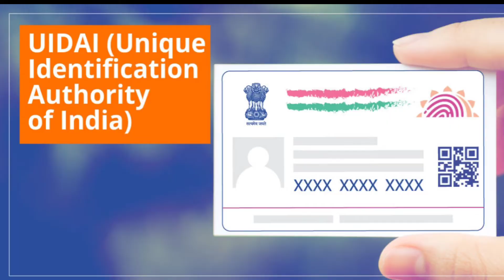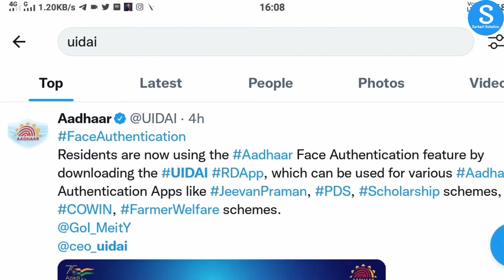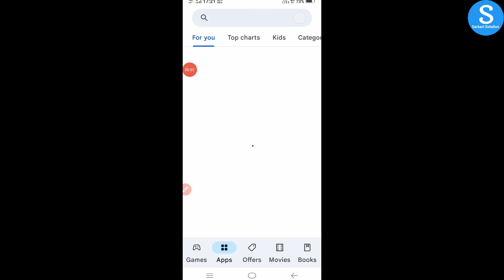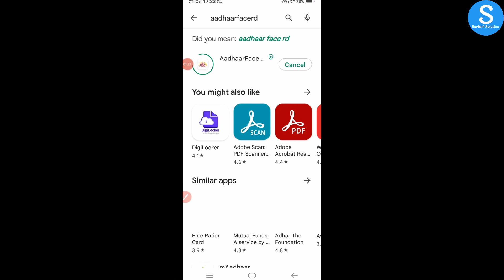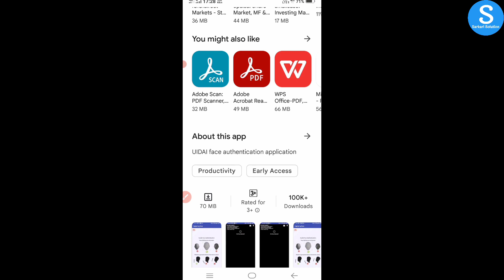face se aadhar card kaise download kare | aadhaar download using face authentication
➡️ABOUT THIS VIDEO:--is video me batya hai ki apna chahera mobile camera ke samne dikha ke aadhar card ko bina otp ke download kar sakte hai

➡️VIDEO TITLE:--face se aadhar card kaise download kare | aadhaar download using face authentication

◆OTHERS LINKS:--

💻🔎SOCIAL NETWORK🔍💻

➡️ Merchandise
1. amazon
2. Clickbank

How can I download Aadhar card with face Authentication
What is face Auth in aadhar
Can I download Aadhar without face Auth?
Can I download Aadhar without OTP
How can I download my Aadhar card without mobile number
Apna chahera dikhake aadhar card download kase kare
face aadhar card
download
download aadhaar by face
face se aadhar card kaise download kare
face authentication aadhaar download
aadhaar download using face authentication
aadhar card
aadhar download by face
aadhar download face authentication link
face aadhaar download link
download aadhaar via face authentication